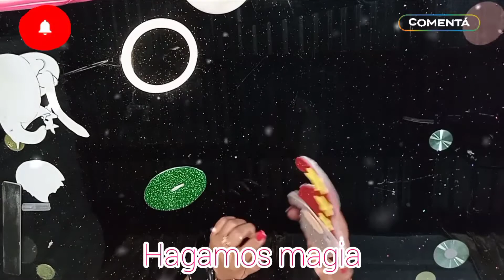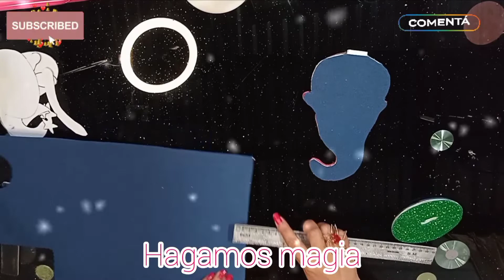ADORNO 🎄NAVIDEÑO🎁 GNOMO (DECORATION 🎄CHRISTMAS🎁 GNOME)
Este Canal esta Echo para ayudarte a crear Magia con tus manitos Nunca olvides que ;NO NECESITAS SER MAGO ,PARA HACER MAGIA SOLO NECESITAS TU IMAGINACIÓN Y MUCHA CREATIVIDAD... :3